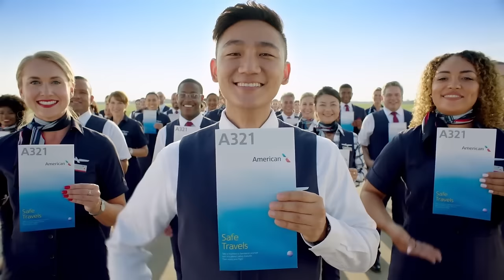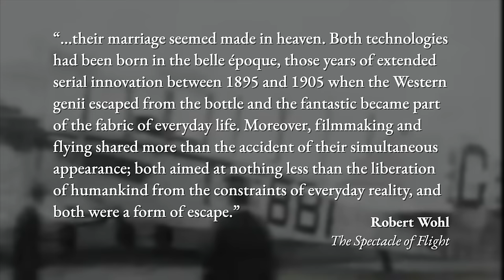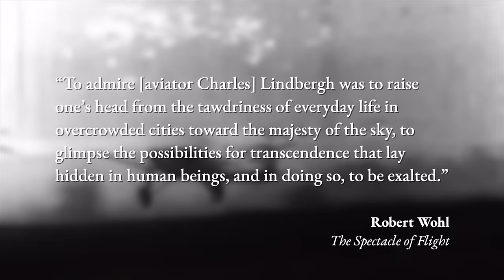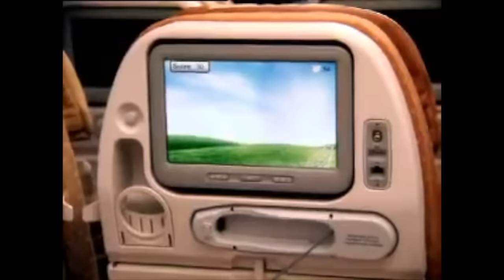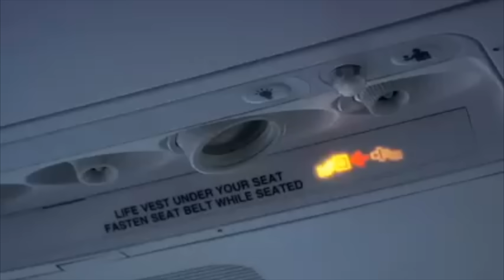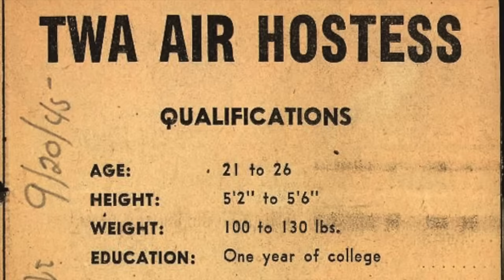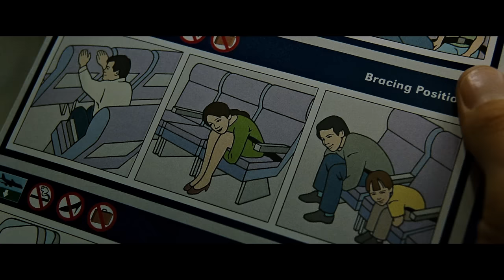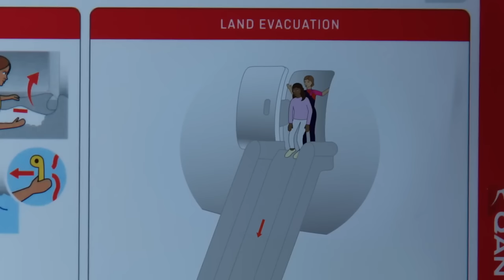The Existential Horror of Pre-Flight Safety Videos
We appreciate your attention as we demonstrate the safety features of this aircraft.

Sources:
"Cinema Beyond Territory: Inflight Entertainment and Atmospheres of Globalization" by Stephen Groening
"The Spectacle of Flight: Aviation and the Western Imagination, 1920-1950" by Robert Wohl
"Femininity in Flight: A History of Flight Attendants" by Kathleen Barry*
"Quantifying Aviation's Contribution to Global Warming" by M. Klöwer et al. (Environmental Research Letters, vol. 16)
"Airplanes Downplayed Science on Climate Impact to Block New Regulations" by Ben Webster and Lucas Amin
"Airline Close Calls Happen Far More Often Than Previously Known" by Sydney Ember and Emily Steel

Created by Theo Evans